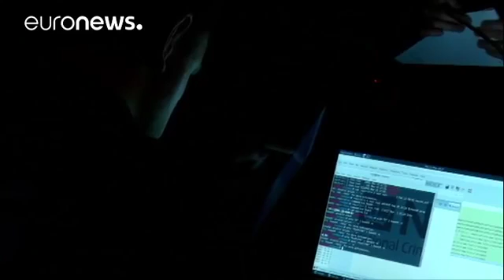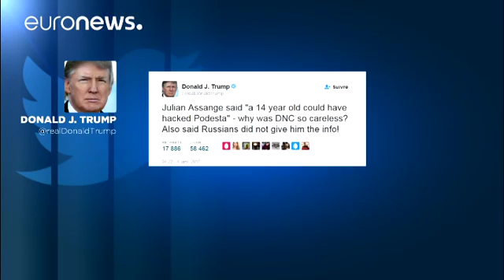Ingérence russe Le désaccord entre Trump et les agences du renseignement américain